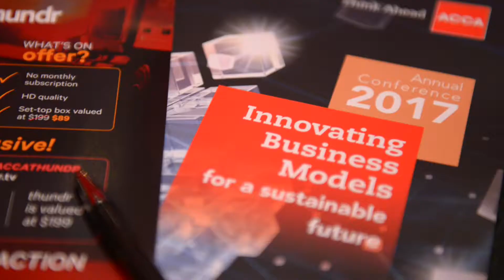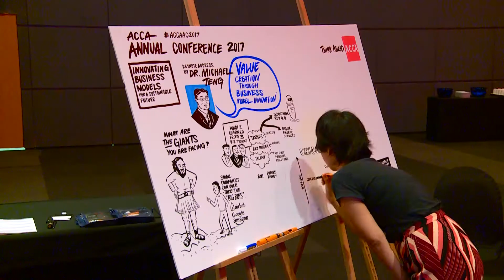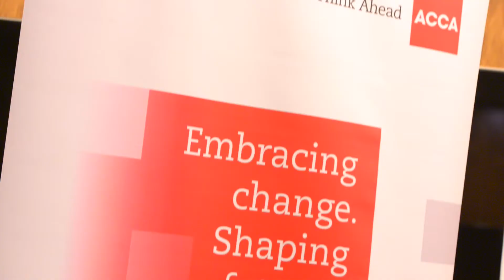ACCA Annual Conference 2017